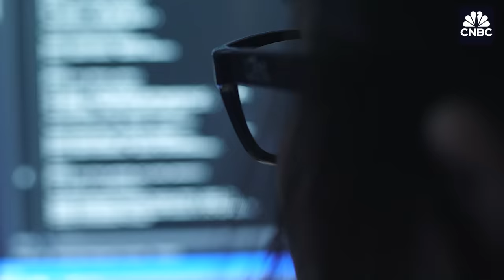Bitcoin jumps to $63,000, but JPMorgan says the crypto could decline post-halving: CNBC Crypto World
CNBC Crypto World features the latest news and daily trading updates from the digital currency markets and provides viewers with a look at what’s ahead with high-profile interviews, explainers, and unique stories from the ever-changing crypto industry. On today’s show, Taras Kulyk, founder and CEO of SunnySide Digital, a wholesale distributor of data center and digital mining hardware and infrastructure, weighs in on what to expect following the upcoming bitcoin halving.

Chapters:
00:00- CNBC Crypto World, April 18, 2024
0:23- Bitcoin rises
0:42- The headlines
2:28- SunnySide Digital’s Taras Kulyk